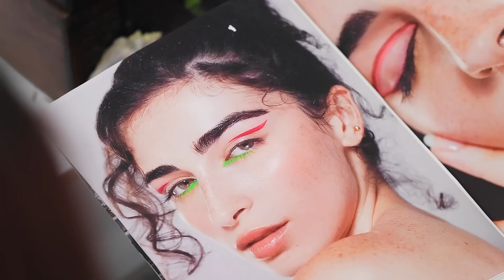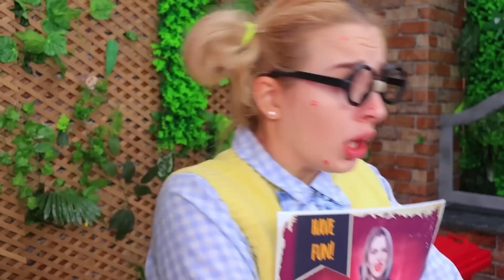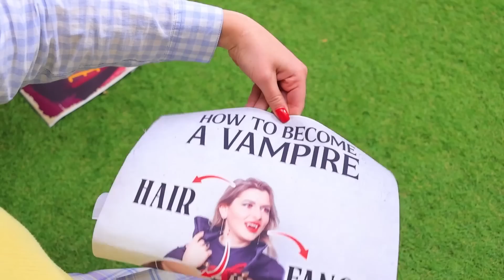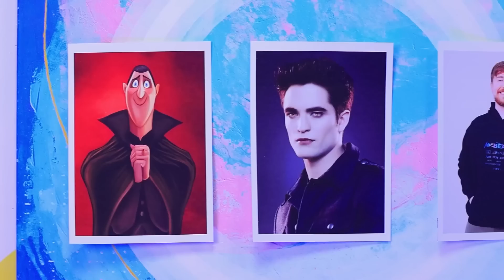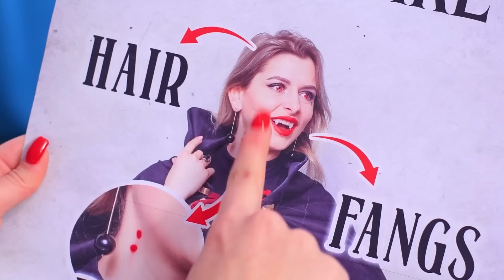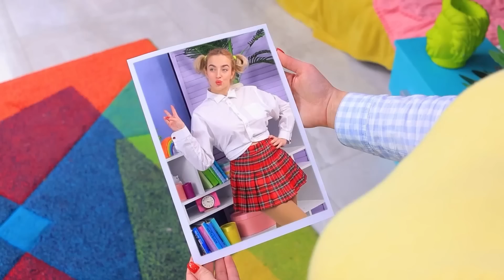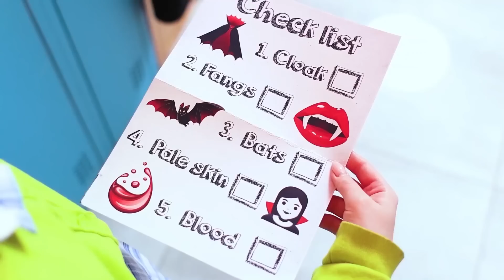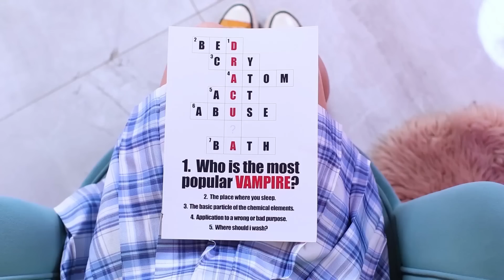Adoptowała Mnie Syrenka! Jak Zostać Syreną!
Jak zostać syrenką? Oczywiście stając się członkiem jej rodziny. Obejrzyj zabawne pomysły i niesamowite sytuacje, jakby to było zostać dzieckiem Syreny!